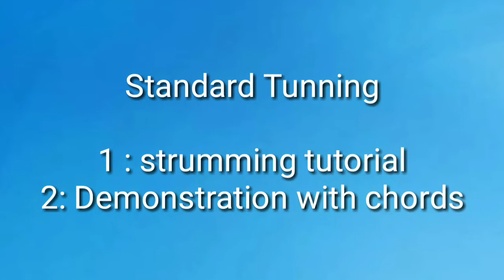mamaroon5Guitar Maroon 5 - Memories / Guitar Chords / Guitar lesson / Guitar tutorial/ strumming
Easy chords and strumming
No capo
Easy play
How to play
New
for begginers